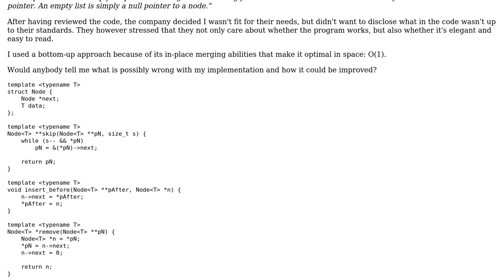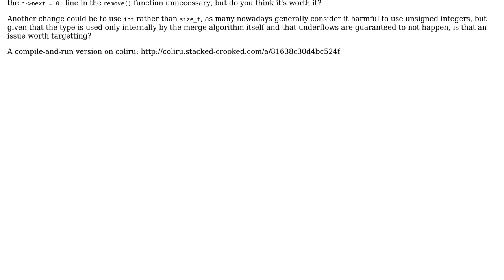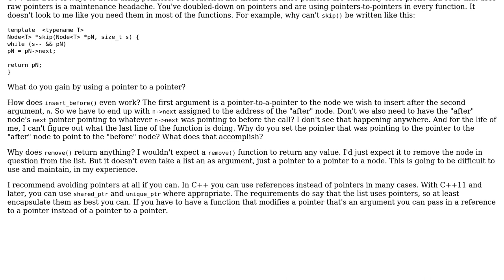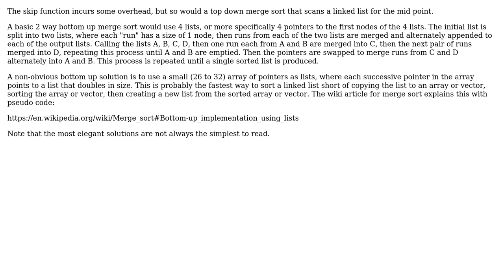Bottom-up singly linked list merge sort in C++ (2 Solutions!!)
Bottom-up singly linked list merge sort in C++

With thanks & praise to God, and with thanks to the many people who have made this project possible! | Content (except music & images) licensed under CC BY-SA | Music | Images & others | With thanks to user user1118321 user rcgldr user Fabio A. and the Stack Exchange Network Trademarks are property of their respective owners. You are responsible for your own actions.